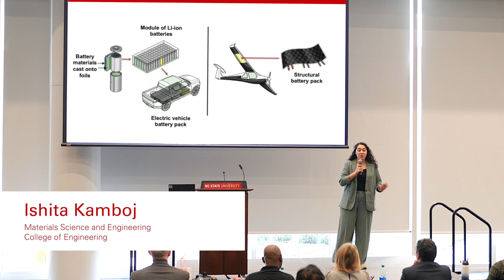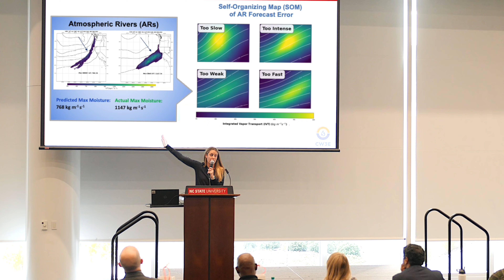NC State Three Minute Thesis Competition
An 80,000 word thesis would take 9 hours to present. Your time limit...3 minutes. Learn more about the NC State Graduate School 3MT Competition.